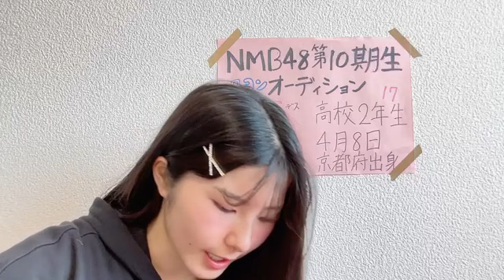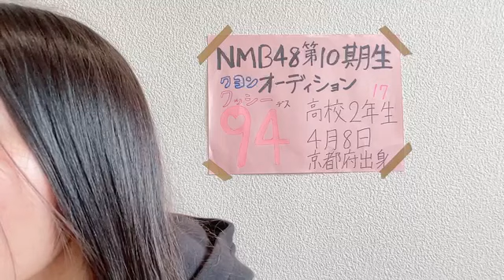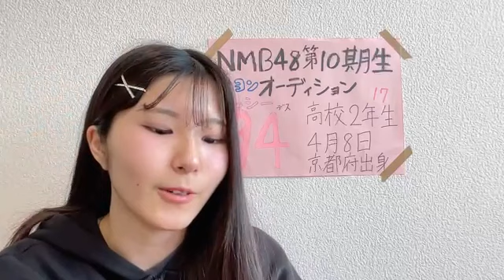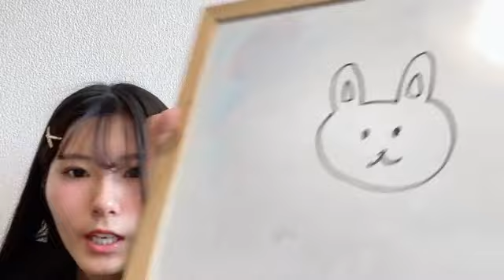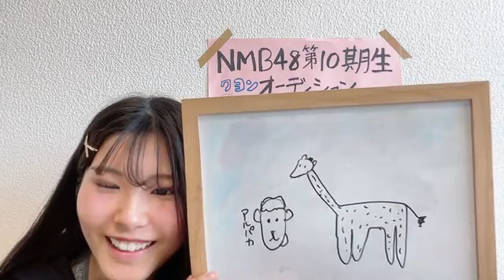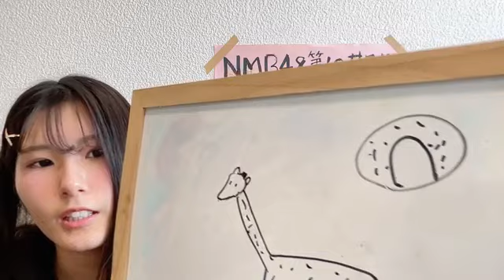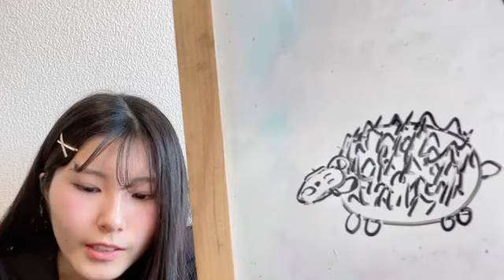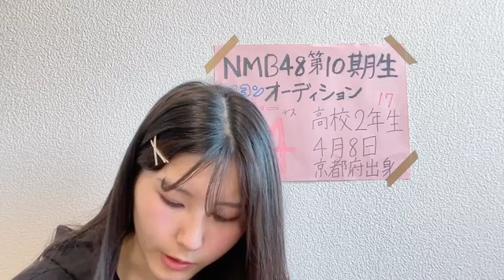nmb48 10th 94 2024年04月28日16時19分24秒 NMB48 第10期候補生エントリーナンバー94番